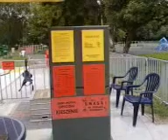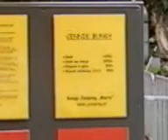skoki na bungee w Warszawie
Skoki na bungee - fajne widoki z góry - cena tylko stówkę a emocje murowane i dyplom na koniec - przy al.Prymasa Tysiąclecia